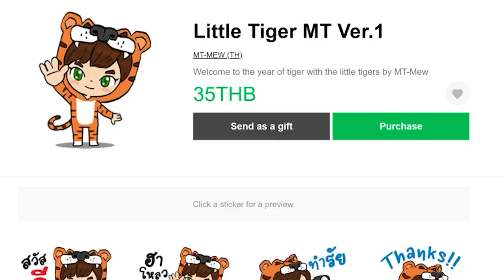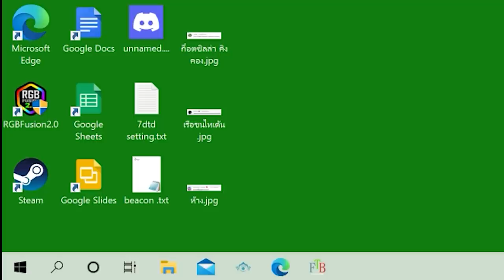2 มอดกลางทะเลที่เริ่มหัวร้อน (อาจเท) - มายคราฟโอเชียนบล็อก ! OceanBlock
OceanBlock เป็นมายคราฟมอดเเพ็คของทีม FTB โดยหมิวจะรับบทเป็นคนที่ว่ายน้ำไม่ค่อยเก่งเเต่ดัน...ต้องมาติดเกาะอยู่กลางทะเล ที่รอบๆมีเเต่น้ำเต็มไปหมด เราจะรอดได้ยังไงล่ะเนี้ย ปล.เขาบอกว่ามันเป็นมอดเเพ็คสายชิวๆ ชมบรรยากาศ เเบบน้ำสวย..ลมเย็นดี เเต่หมิวว่ามันไม่ใช่นะ OceanBlock นี่ทำร้ายจิตใจคนเล่นเหมือนกัน จะโหดเเค่ไหน สนุกหรือไม่ ไปชมกันได้เลยจ้า ในซีรีย์ มายคราฟโอเชียนบล็อก